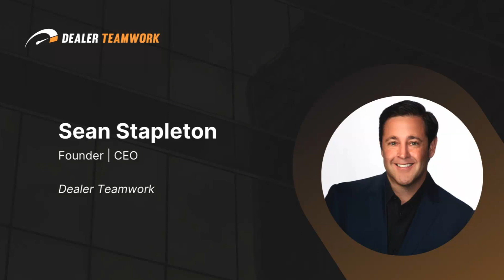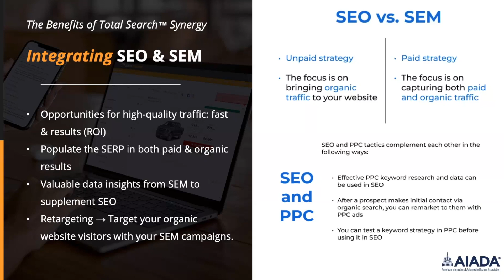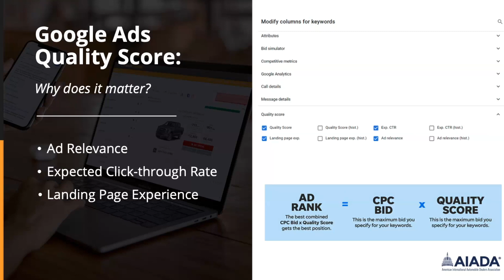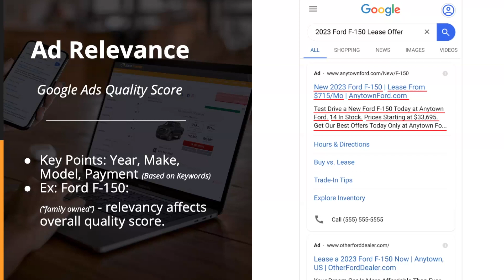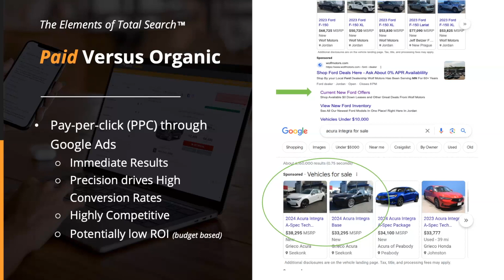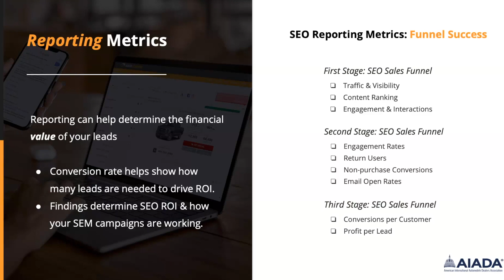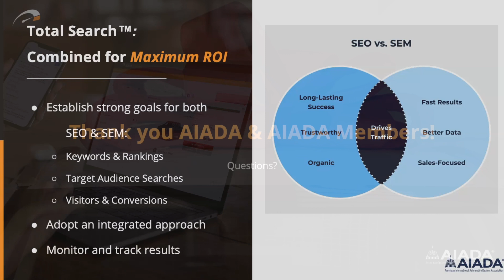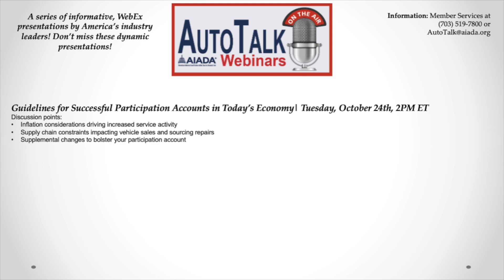AutoTalk S09E15 - What is Total Search & Why is it Important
Presented by Dealer Teamwork